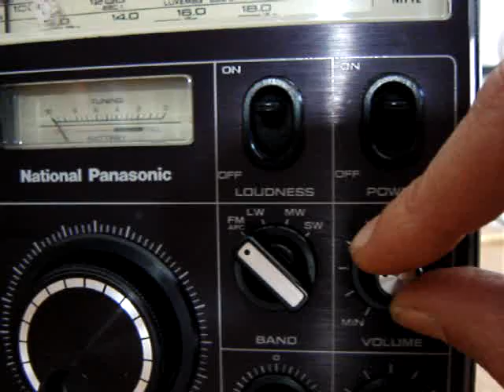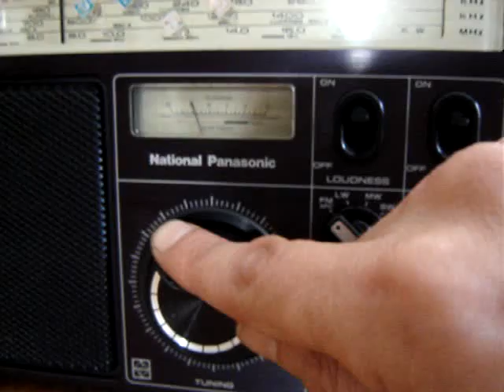Panasonic Radio RF1110 LBE - Sound demo